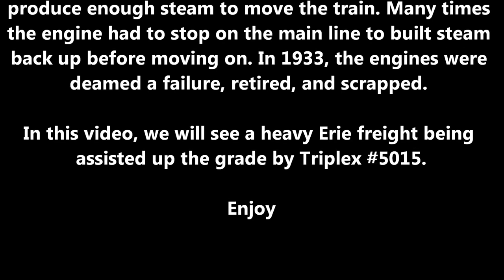The Triplex Steam Locomotive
Brief history of the Erie Triplex locomotive and an HO Scale Erie Triplex locomotive in action at the Garden State Model Railway Club